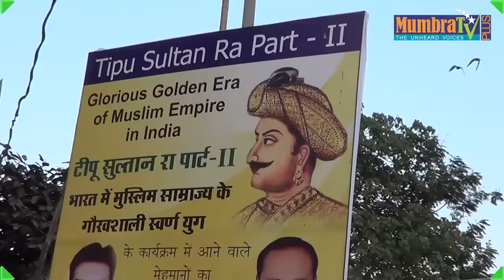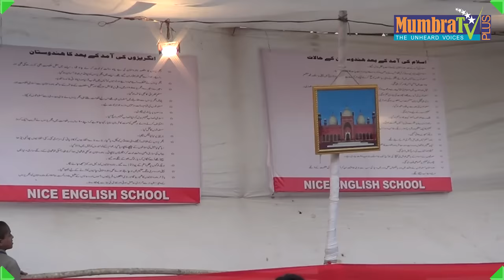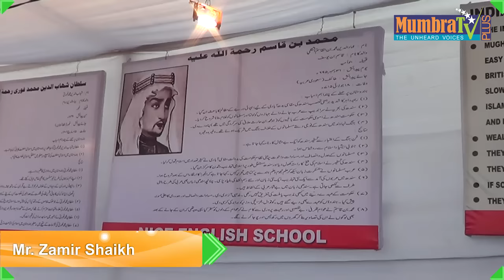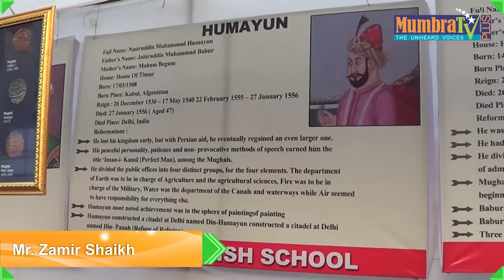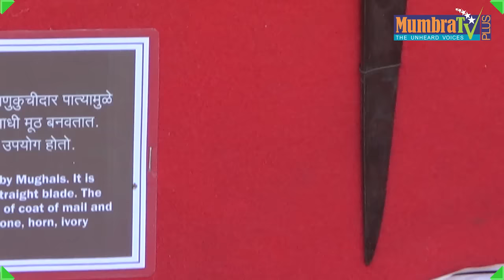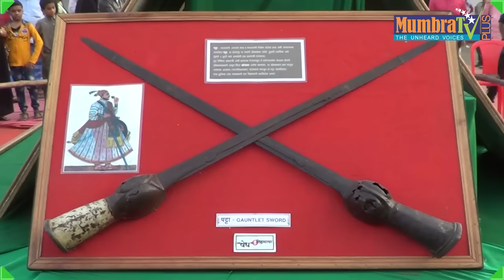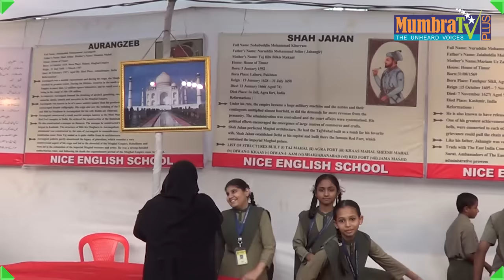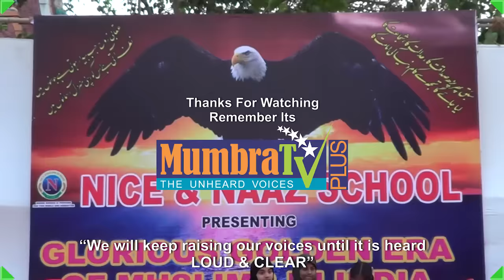Tipu Sultan History Exibition in Mumbra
The second edition of Tipu Sultan History Exhibition was held in Mumbra on 28th January 2017. This exhibition was organised by Nice and Naaz school. The theme for this years event was "Golden Era of Muslim Rule in India".